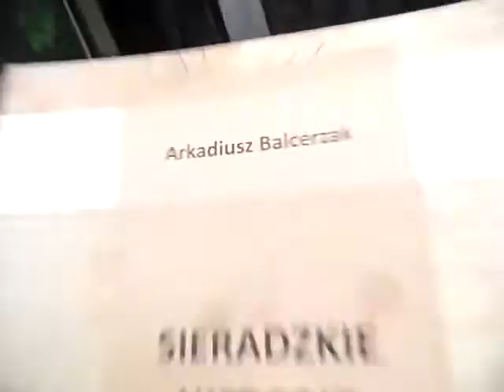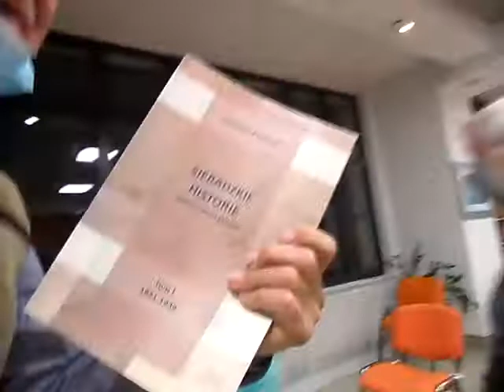SAM 3146 Sieradzkie Historie Dokumentem Pisane czesc 5 Ostatnia Arkadiusz Balcerzak promocja ksiazki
Znajomy Piotrek U. a po nim ja otrzymujemy dedykacje i autogray od autora tej ksiazki-dokumentu!Hokka-hey!